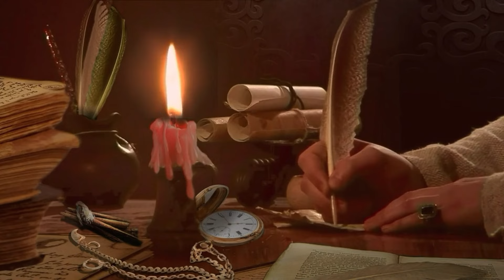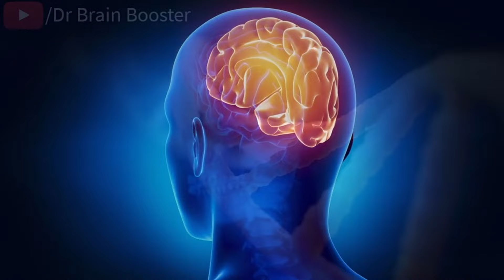5 दिन में इच्छा पूरा होगा |ब्रह्माण्ड से कुछ भी मांग लो | Most powerful menifestation 5*5 technique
ब्रह्माण्ड से कुछ भी मांग लो 5 दिन में इच्छा पूरा होगा | Most powerful menifestation 5*5 technique
"5x55 Law of Attraction Technique" I दुनियां की हर चीज आपको मिलेगा
In this video we will know what is this 5*55 Law of attraction Technique and why is it so powerful and why it works so well and if you do not know how to do 5*55 technique to fulfill your wishes  then that too you will get this, You will know in the video.The number is 5, it represents or represents the five elements of the entire universe and when we try to manifest something with the power of this number, it definitely manifests itself. Our body is also made up of five elements and whatever happens in this whole universe and as it moves, it runs on five elements and these five elements are water, air, earth (soil), sky, fire. If any one of these things is not there, then the person will not be able to live. So keeping these five elements in mind, when we try to manife